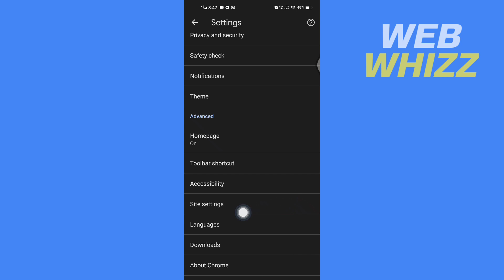How to Disable Ad Blocker in Chrome Android / iPhone 2026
How to Disable Ad blocker in Google Chrome Android / iPhone